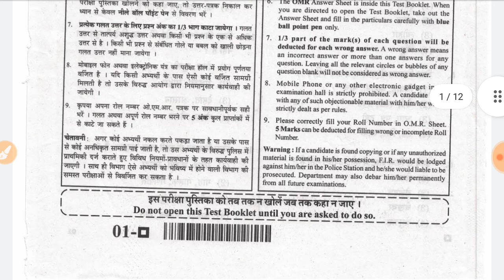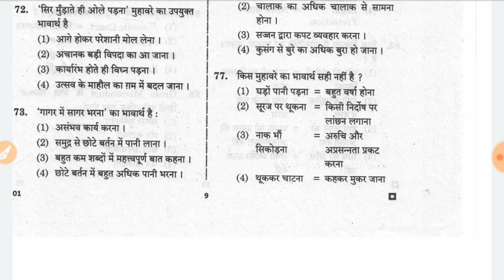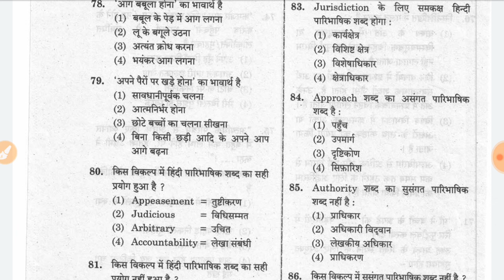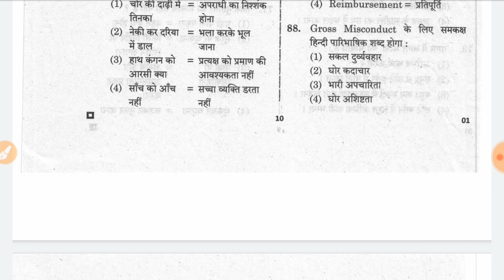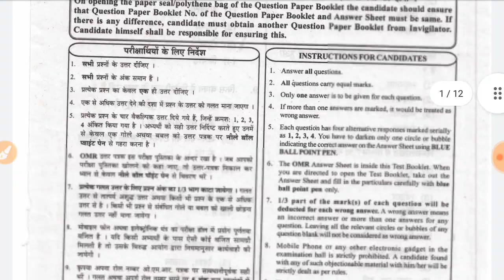RPSC SI Hindi Officially Answer Key 13/9/21 Paper||हिंदी उत्तर तालिका Si Paper सभी प्रश्नों के हल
RPSC SI Hindi Officially Answer Key 13/9/21 Paper||हिंदी उत्तर तालिका Si Paper सभी प्रश्नों के हलpsi answer key 2021raj sub inspector examsi exam 13 september paper analysissi gk answer keyraj police si answer keypsi gk answer keyrajasthan si answer key 2021rpsc si 1st paper answer keyrajasthan si 1st paper answer keysi exam 2021si day 1 answer keysi exam 2021 cutoffsi paper 1 analysis 2021